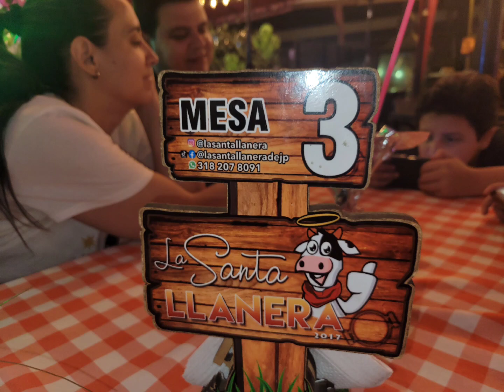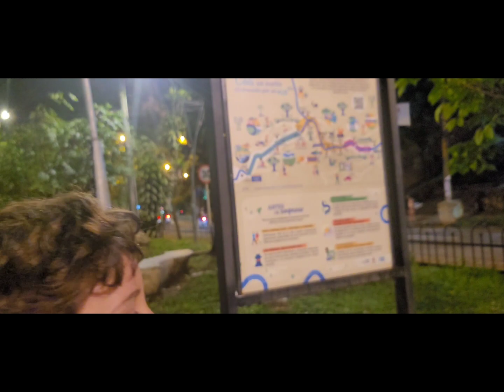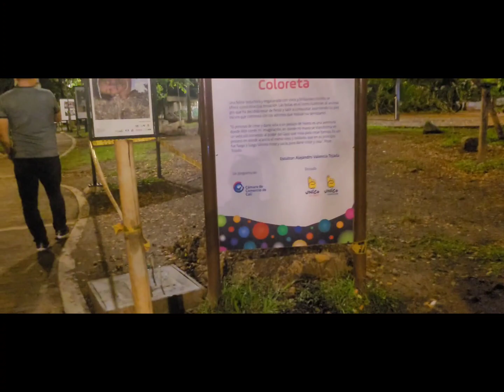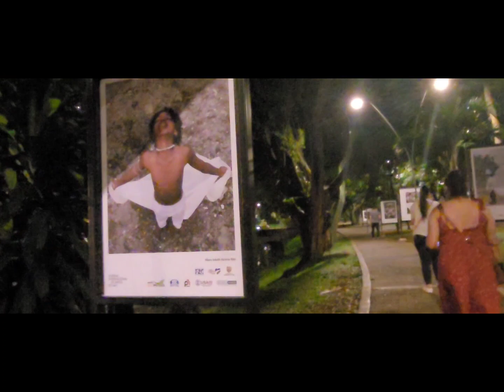De paseo por las gatas de Tejada y otros.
Con la familia disfrutando de nuestra Cali de encanto.